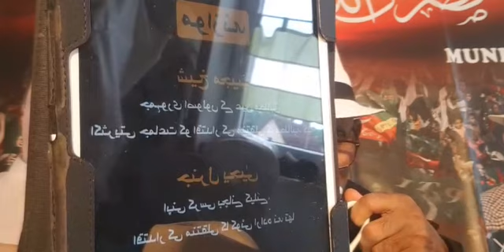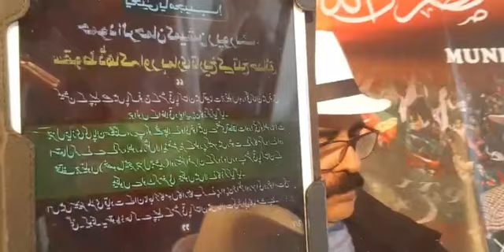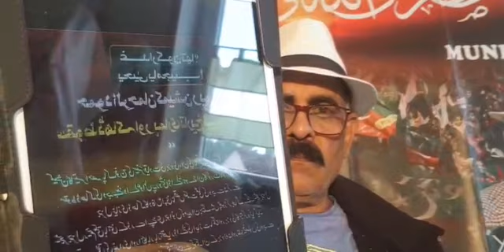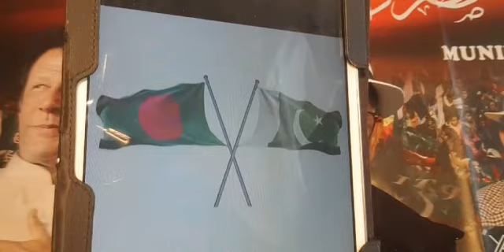Especial Projects Infomatika @ دور رفتہ کو روکو اور ماضی کو اواز دو. Story by Munir Shah